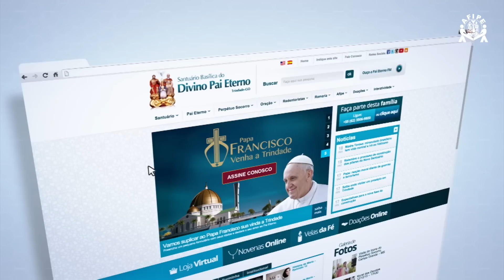VT Campanha Papa em Trindade (Irmão Diego)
O Missionário Redentorista Irmão Diego assina a campanha e relembra sobre a devoção ao Divino Pai Eterno, no coração do Brasil, em Trindade (GO).